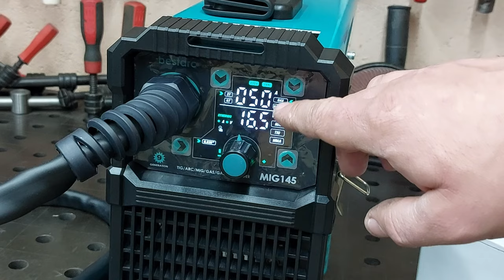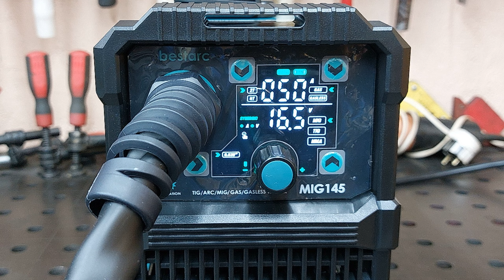Купил миниатюрный бюджетный полуавтомат 3 в 1! Сварка полуавтоматом без газа!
Подробный обзор бюджетного сварочного аппарата 3 в 1 - Bestarc MIG MIG145!